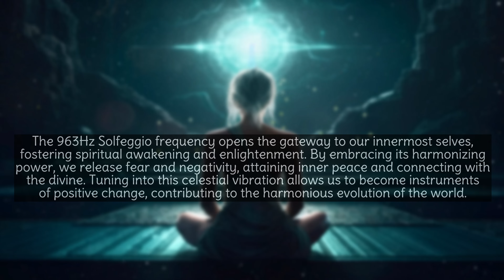Orb of Wisdom: 963Hz Spiritual Awakening Meditation I Release Negative Energy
Embark on a celestial journey of deep spiritual awakening with our captivating meditation, Orb of Wisdom, featuring 963Hz.  In this transformative meditation, the harmonious frequencies of 963Hz, known for their profound spiritual benefits, will help release negative energy, paving the way for positive personal transformation. The crown chakra opens wide, inviting you to connect with your higher self and tap into the infinite well of wisdom that resides within. Unlock the secrets of self-discovery and inner peace as you attune to the divine symphony of the universe. Take this celestial quest to awaken your spirit and release the weight that no longer serves you. Let the electrifying frequencies guide you on a journey of self-discovery and enlightenment.

IMPORTANT:
Please note that good speakers or a comfortable set of headphones/earbuds are recommended to fully immerse yourself in this transformative experience. This music is ideally enjoyed in the evening when you seek to unwind and relax. You can even listen to it while falling asleep, as it can be beneficial for your rest and rejuvenation. It's important to remember that the time required to experience the benefits of listening to Solfeggio frequencies can vary from person to person. Some individuals may notice immediate effects, such as increased relaxation or a sense of calm, even after a short listening session. However, for more long-term and profound effects, it is recommended to listen to Solfeggio frequencies consistently over a period of time, such as several weeks or months. Regular and dedicated practice can allow your mind and body to attune to the frequencies and integrate their potential benefits into your overall well-being. It's important to approach it with patience, open-mindedness, and a willingness to explore the transformative potential of these frequencies in your own unique journey.